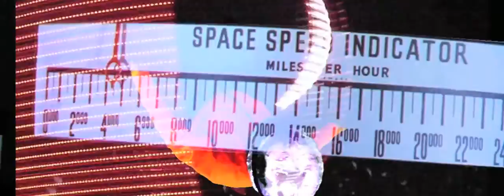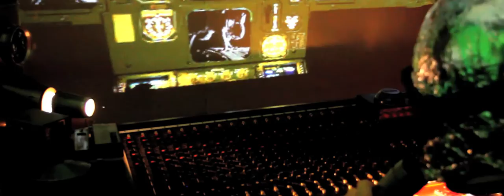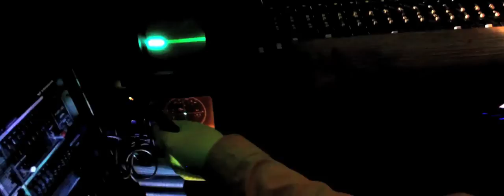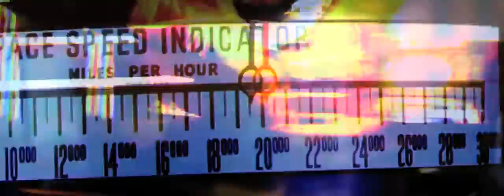JACKDAW WITH CROWBAR - Solar Solace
WOW - actual new film - Originally from their fantastic brand new demo album the latest version of solar solace - wide screen version with extra space girl dub intro and vocals...